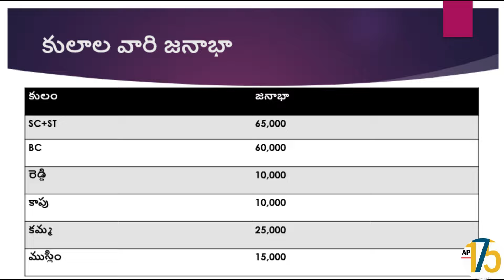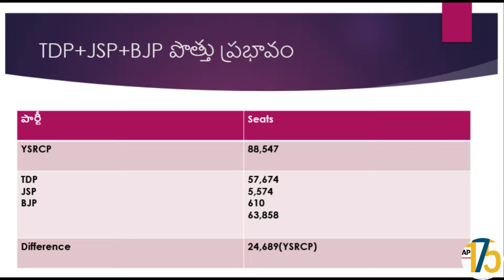2024 Pamarru( పామర్రు) Assembly Survey - Krishna District, Andhra Pradesh | YSRCP vs TDP+JSP+BJP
In this video, we provide an in-depth survey of the upcoming 2024 Pamarru Assembly elections in Krishna District, Andhra Pradesh. The political scenario is heating up with the main contest between the ruling YSRCP (Yuvajana Sramika Rythu Congress Party) and the opposition alliance of TDP (Telugu Desam Party), JSP (Jana Sena Party), and BJP (Bharatiya Janata Party).

Join us as we analyze the key issues, candidate profiles, past election results, and current public sentiment. We'll discuss the strengths and weaknesses of each party and how their campaigns are resonating with voters. Get insights into potential outcomes and predictions based on data and expert opinions.

Let us know your thoughts on the election and which party you think will come out on top in Pamarru Assembly.